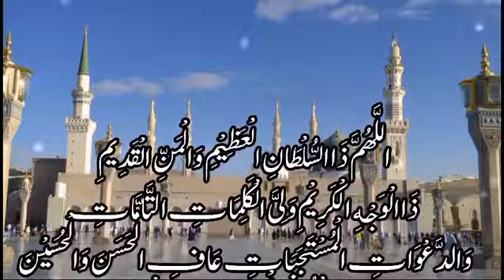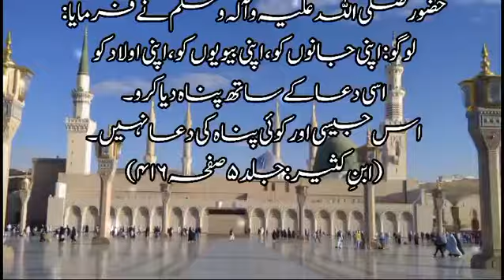nazar bad se bachne ki Dua | Dua for bad evil eye protection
nazar bad se bachne ki Dua
Dua for bad evil eye protection
Nazar ki dua
Nazre bad ka challenge kay sath khatem hona. is amal ko kary Allah  aafiat ata farmay gay inshallah.
nazar bad se bachne ke liye dua
Nazar ki Dua
nazar bad se bachne ka wazifa
nazar bad se hifazat ki dua
dua for evil eye protection,
islamic Education
Raiwind markaz
Raiwind ijtema
Molana Nazar ur Rehman
Molana Jamshed
Molana Mushtaq
Molana Ilyas Kandalwi
Molana Yousaf Kandalwi
Molana Saad Kandalwi
Nizamuddin Markaz
Tableeghi bayanat
Molana Khursheed
Molana Ibadullah
Molana Ziaulhaq